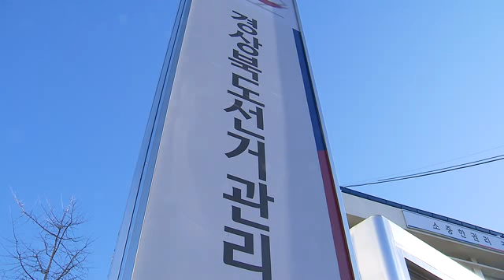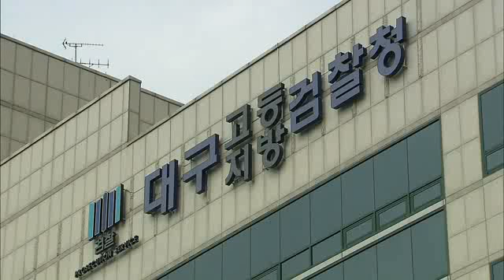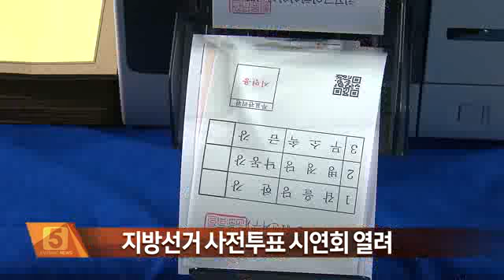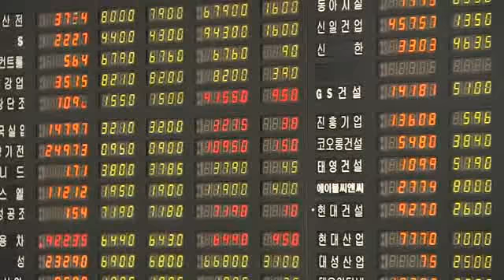2014.04.02 (수) 5시 이브닝뉴스 대구경북